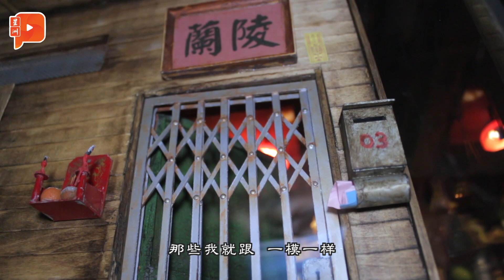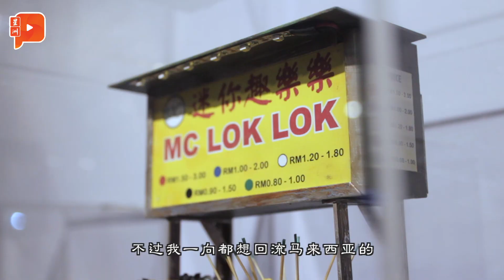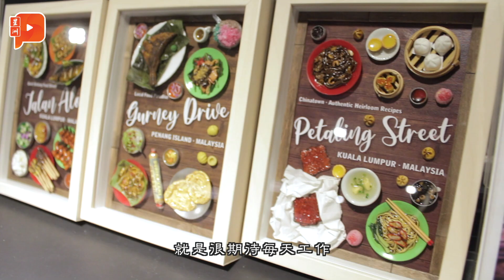大马袖珍师超狂美食仿真术 骗过五星级总厨｜匠厉害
“可能50岁只是开始，就像杨紫琼说的，你何时才知道自己的巅峰，对吗？”

原本在新加坡担任平面设计师的萧锦辉，机缘巧合下成为袖珍粘土手艺人，凭借以假乱真的大马本土美食模型打响名声。由于作品过度仿真，还发生过酒店厨师摆乌龙，邀请他传授烹饪课的趣事。